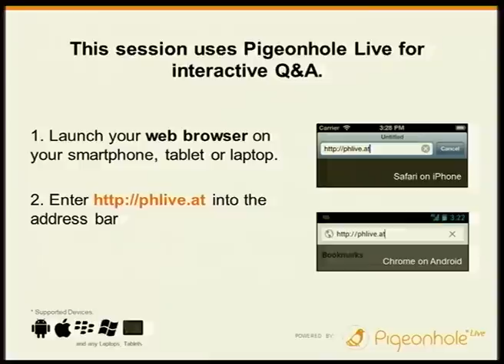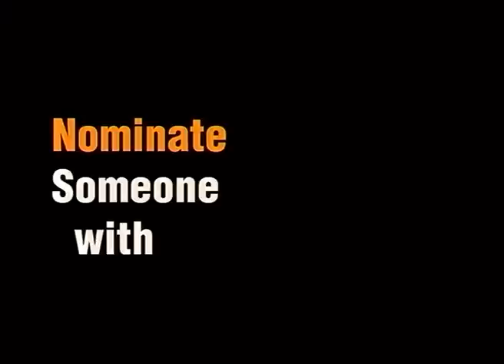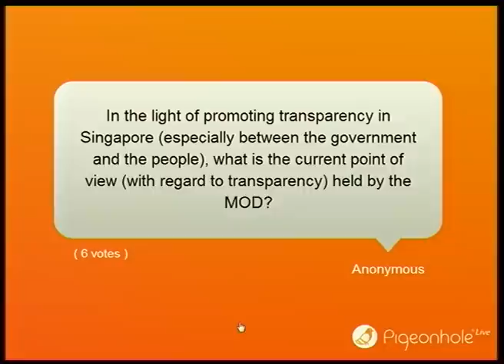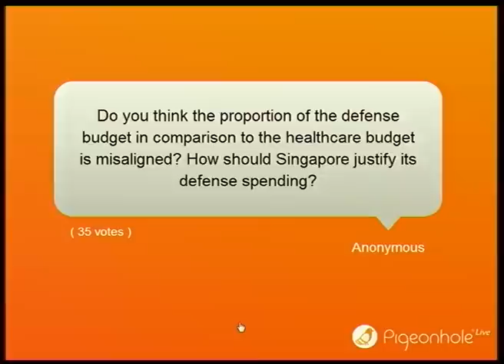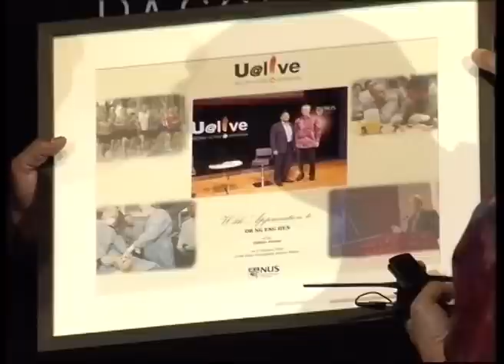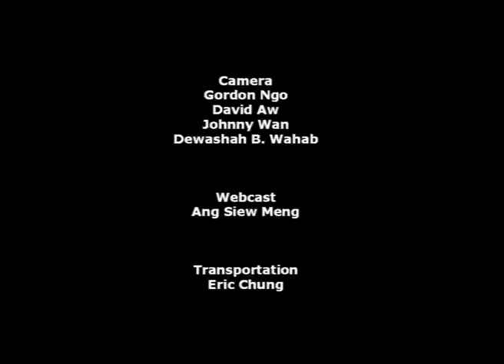2014 Jan U@live featuring Minister Dr Ng Eng Hen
SPEAKER : Minister Ng Eng Hen

SYNOPSIS : Minister for Defence, Dr Ng Eng Hen opens U@live 2014, in a no-holds-barred, heart-to-heart sharing of his personal and professional perspectives on "Defending what we fought for" as individuals and as a people.

TIME : 7:30pm

ORGANISER : Office of Alumni Relations